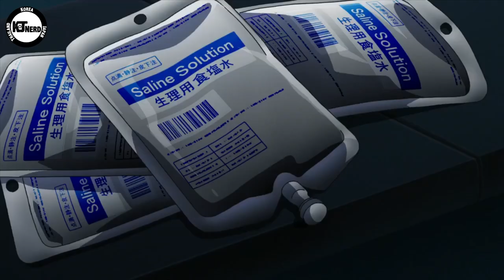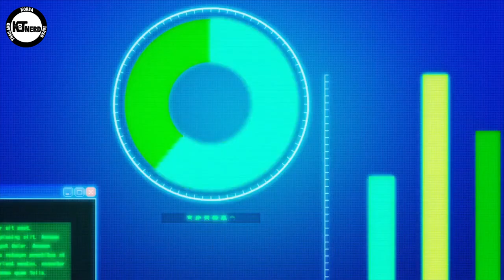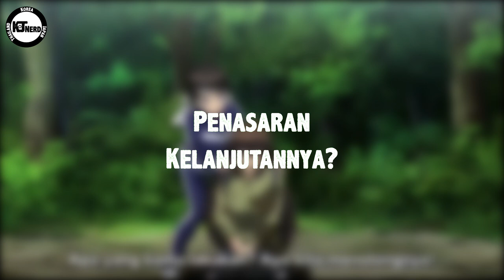NIATNYA SIH JALAN" , TAPI MALAH..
Alur Cerita Film dari The Island of Giant Insects (2020), yang di perankan oleh :
- Mao Ichimichi sebagai Mutsumi Oribe
- Rika Tachibana sebagai Chitose Naruse (Kacamata)
- Misato Fukuen sebagai Ayumi Matsuoka (Kapten Softball)
- Momo Asakura sebagai Mami Miura (Idol)
- Chiaki Takahashi sebagai Mirei Jinno (Cabe)
- Takuya Eguchi sebagai Kazuhiko Kai (Ikal)
- Wataru Komada sebagai Atsushi Kamijo (Botak)

Gimana?? Penasaran sama full filmnya? Monggo ditonton sendiri di platform streaming kesayangan anda :)

Semoga bisa jadi referensi tontonan kalian! Request juga film apa yang kalian mau KJT Nerd bawain di video selanjutnya -KJT Nerd-

Follow Juga Instagram Yang Ngisi Suara, Ngedit, dan Bacain Komen Kalean
Copyrighted by Green Fish Pictures